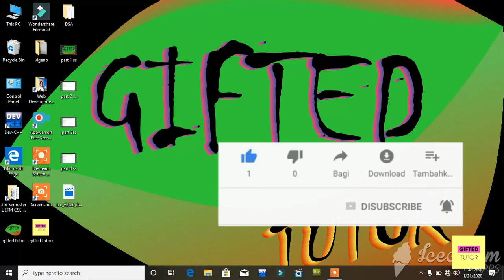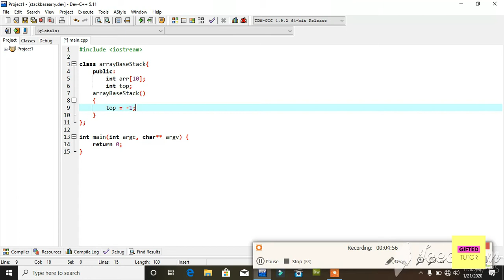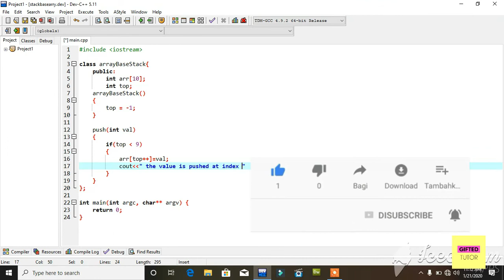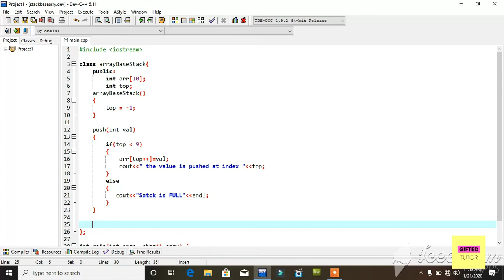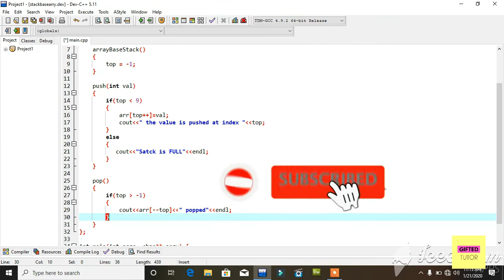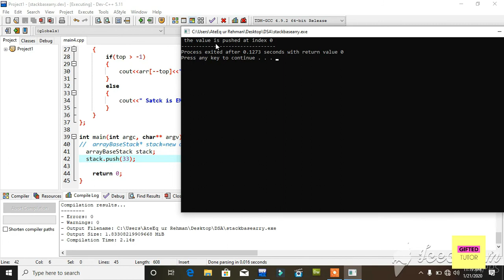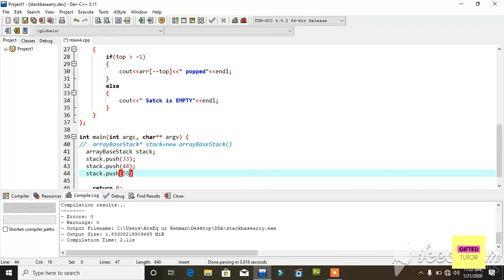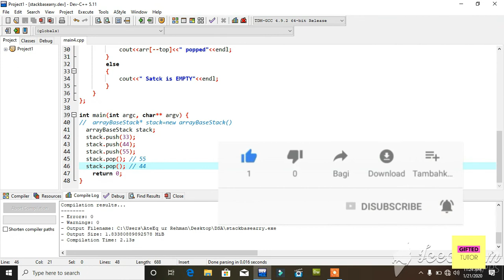Stack Program in C++ | Data structure in Hindi/Urdu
This lecture has answer of the following Questions;
Stack code implementation in C++
program to implement stack in C++